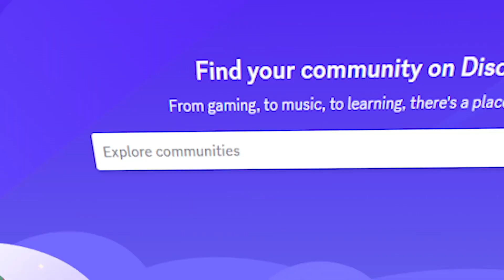I CHALLENGED 20 Influencers to Only Up in Minecraft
I built the World’s Largest Only Up map in Minecraft and challenged 20 of my subscribers that are influencers to see who was the best at parkour. The gamer who reaches the highest height after 30 minutes without falling will win a brand new Playstation 5! Who do you think will win?

⭐️Join our gaming army on Socials💪🏼

🔔Smash that Notifications Bell!
 Help me convince my mom I'm a YouTuber and don't forget to...